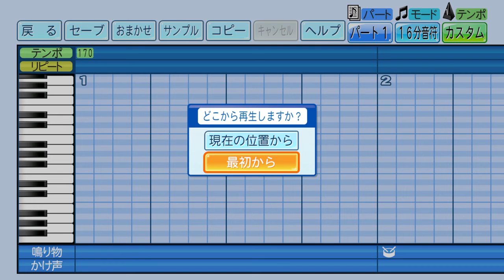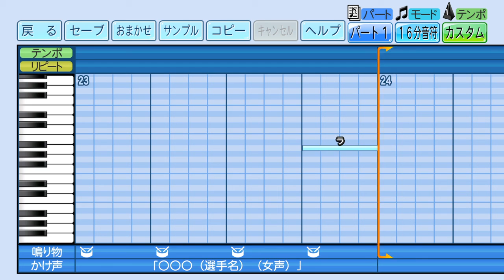【パワプロ 応援歌】アフリカン・シンフォニー（高校野球定番曲）※高校野球・ブラバン風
原曲：アフリカン・シンフォニー（ヴァン・マッコイ）
栄冠ナインやサクセスで使用したら楽しそう♪

ゲーム機：PlayStation®4
タイトル：eBASEBALLパワフルプロ野球2022
メーカー：コナミデジタルエンタテインメント
発売時期：2022年4月21日